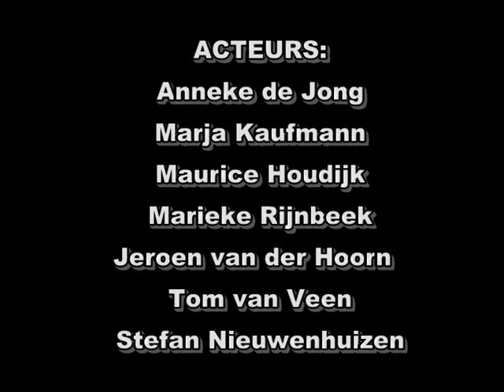The oldtimer fiim 2009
Aarlanderveen 09 Oldtimer film bij toneelstuk " Wat je wel niet moet doen voor al die poen!" The Oldtimers Aarlanderveen stefan nieuwenhuizen